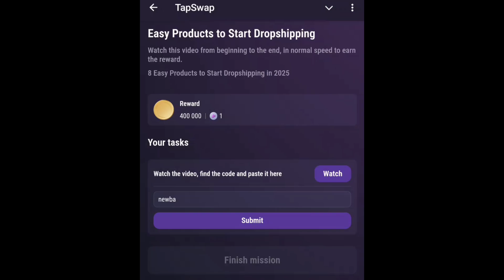Easy Products to Start Dropshipping | Tapswap Code | 8 Easy Products to Start Dropshipping in 2025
Easy Products to Start Dropshipping | Tapswap Code | 8 Easy Products to Start Dropshipping in 2025 | TAPsWAP code video daily Today